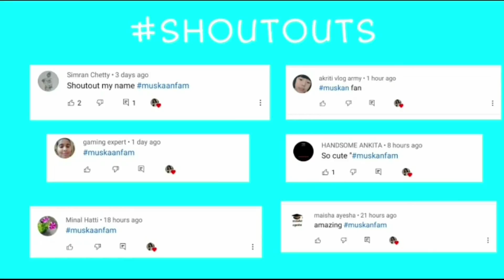How to make slime with clinic plus shampoo | No glue no borax slime with clinic plus shampoo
hey all !In this video I showed you how to make slime with clinic plus shampoo.  I hope u enjoyed it!  Its one of the best way to make slime without glue or borax!

Video editor I used: Kinemaster and power director
Intro made by: Mercy
Shot on: Samsung galaxy m21